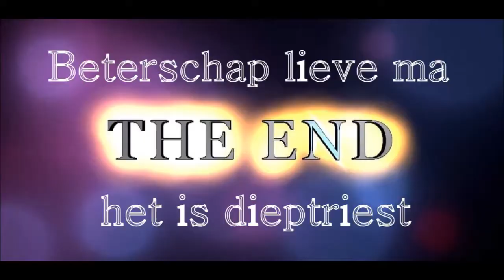BESTE FEEST MUZIEK IN NEDERLAND, YouTube Muziek Kanaal, van, Pop Zanger Entertainer Pianist Eugene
5 weergaven, woensdag, 4 maart, 2020, live muziek, verjaardag, feest, huwelijk, opening, braderie, festival, kumpulan, pasar malam, vereniging, bedrijf, personeel,